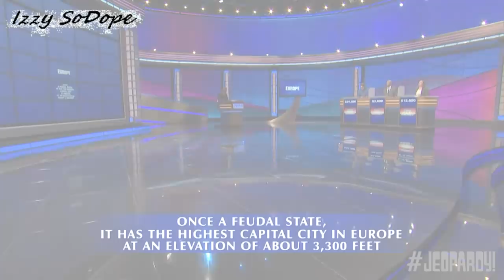Bill Burr | Garbage TV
Bill remembers a slew of cancelled shows